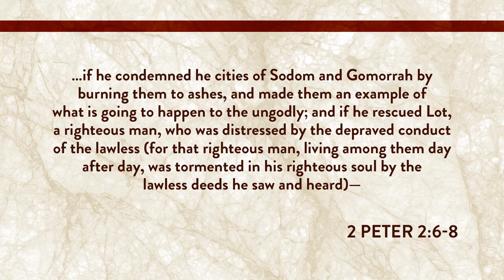Sodom and Gomorrah: A Story About Sin and Judgment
Sodom and Gomorrah are two of the Old Testament's most infamously sinful cities. Genesis 19 tells the story of how God destroyed Sodom and Gomorrah for their wickedness, but spared Lot and his family (mostly).

The New Testament uses these cities as examples of behavior that God's people need to avoid. But what exactly was the nature of Sodom's sin? Why did God single them out? And why was Lot spared?

In his online course on the book of Genesis, Old Testament scholar Tremper Longman III answers these questions and more, starting where the story truly begins in Genesis 18, when Abraham finds himself hosting three unknown visitors. This video comes from that course.